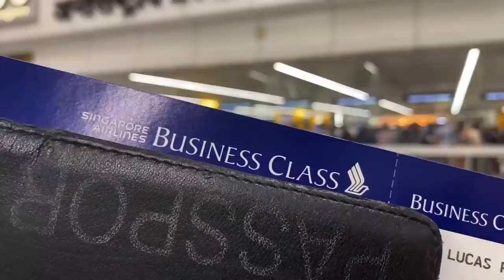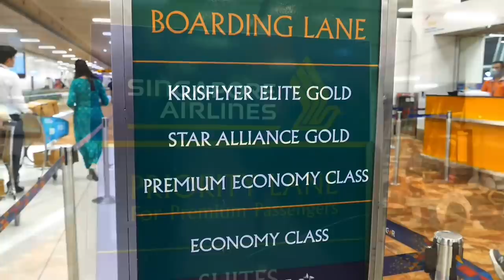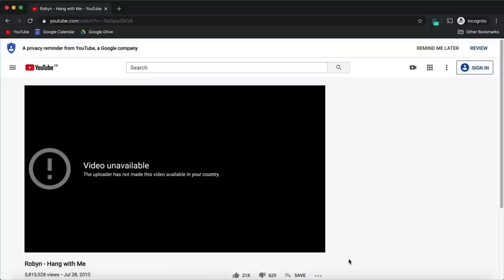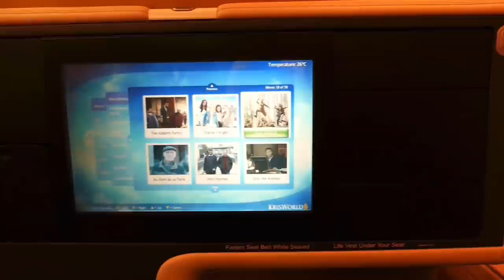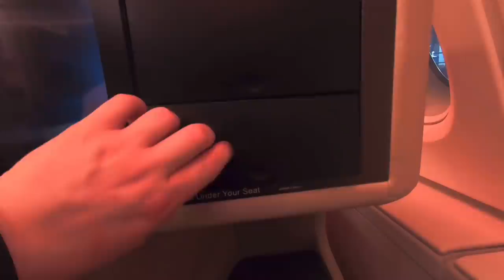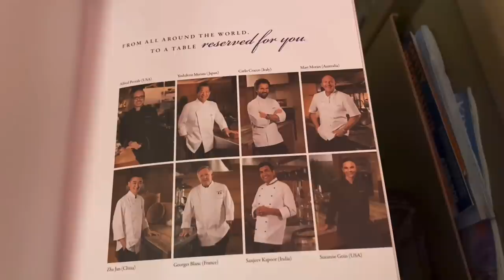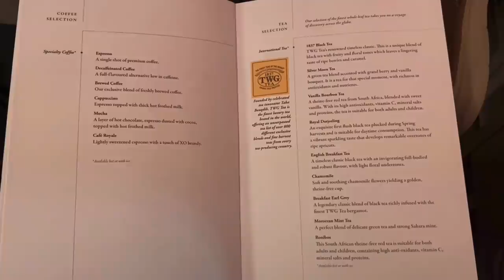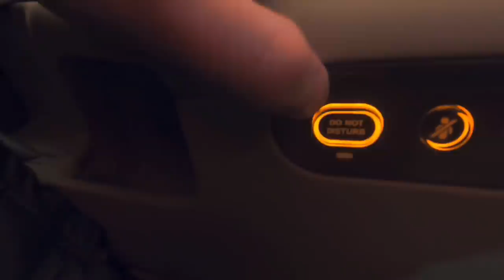Singapore Airlines: A380 business class REVIEW (how GOOD is it on a redeye?)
Enjoy this pre-pandemic trip from Delhi all the way to Singapore Changi - have you ever flown Singapore Airlines?

Date of Travel: 8 MAR 2020
Airline: Singapore Airlines
Livery: Singapore Airlines standard livery
Route: DEL-SIN
Aircraft: Airbus A380-800
Flight Number: SQ 403
Miles: 2577
Airborne time: 5h15m

Join me on PATREON where you'll get perks like AD-FREE EARLY ACCESS viewing of all my trip report videos, my tips and tricks for hacking fares, my "best of the month" airfare rundown, and MORE...support me